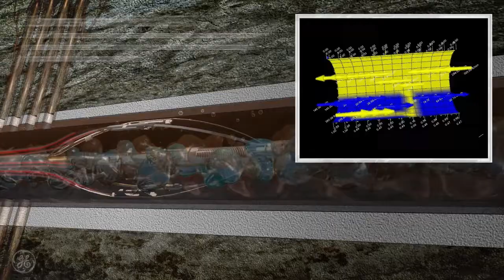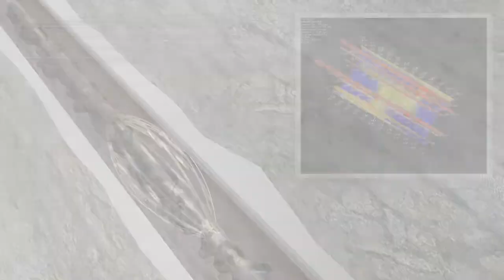Multiple Array Production Suite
This animation was created by A KYU Design to highlight the technology used to analyze flow regime in an oil and gas well. See how we can bring your technologies to life through animation and illustration.

What technology would you like to bring to your customers? With animation, seeing is believing.